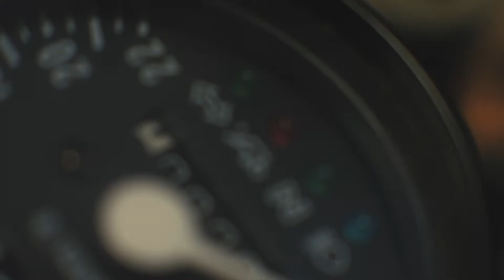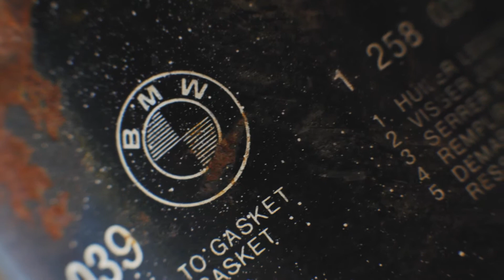Urbanised Farmers | Teaser